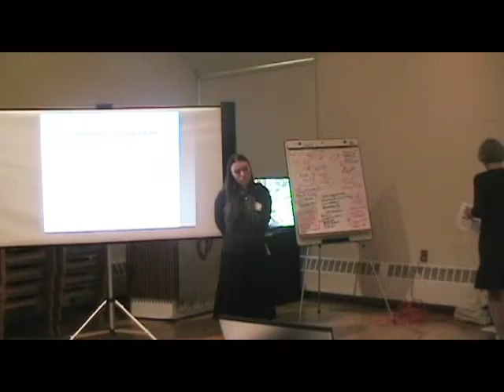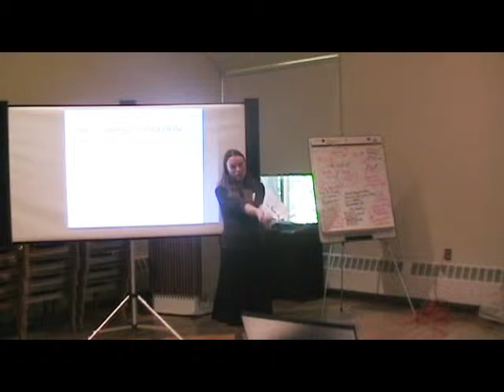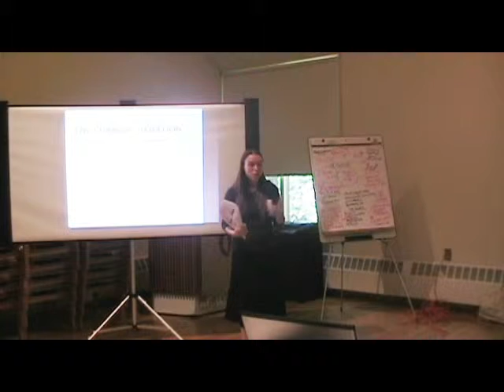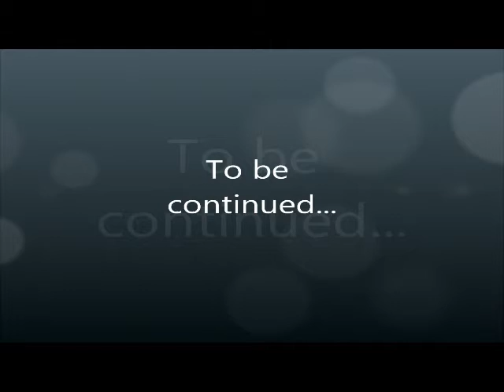Becoming Welcoming to Young Adults Part 5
This workshop lifts up the stories of young adults who come to our congregations seeking a generationally inclusive community. How might we serve their needs in a way that honors our differences and connects us to the wisdom inherent in every stage of adulthood. We will offer ideas and resources for congregations wishing to widen the circle of participation to a broader range of ages and stages with a focus on inclusive leadership development.

From the Joseph Priestley District Fall Leadership Conference
September 22, 2012
Main Line Unitarian Church, Devon, PA

With Rachel Stevenson and Patricia Infante